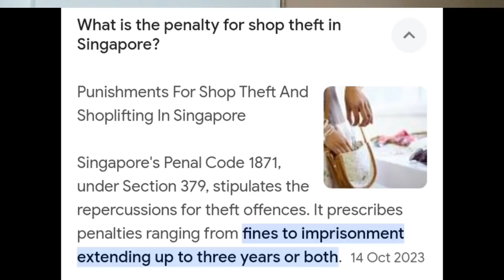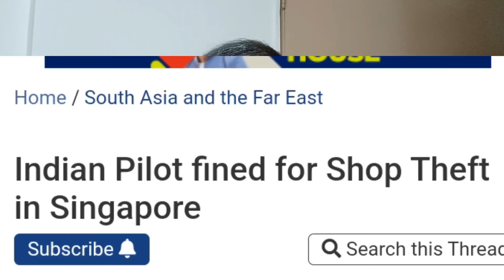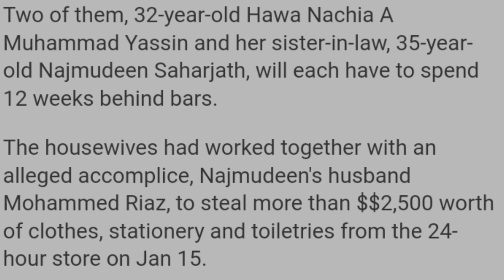சிங்கப்பூரில் மிகப்பெரிய சூப்பர் மார்க்கெட் Mustafa Centre. லட்சக்கணக்கான பொருட்கள் விற்கப்படும்.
மிகப்பெரிய சூப்பர் மார்கெட்டான Mustafa கடையில் அடிக்கடி திருட்டு நடக்கும். பொதுவாக வெளிநாட்டினர் தெரியாத்தனமாக இச்செயலில் ஈடுபடுகின்றனர். ஒவ்வொரு பொருளிலும் ஒரு Electronic Bar Code பொருத்தப்பட்டிருக்கும். பணம் கொடுக்காமல் எடுத்து வந்தால் வாசலில் உள்ள ஒரு கருவி ஓசை எழுப்பும்.

தவிர கடையில் ஊழியர்கள் ரோந்து சுற்றிக்கொண்டே வாங்க வந்தவர்களை நோட்டமிடுவார்கள். யாராவது பிடிபட்டால் அவரை காவல் துறையிடம் ஒப்படைத்து விடுவார்கள். காவல் துறையினர் பிடிபட்டவர் யாராக இருந்தாலும் கைவிலங்கு மாட்டி இட்டுச்செல்வர்கள். பல வெளிநாட்டினர் தெரியாமல் செய்து மாட்டிக்கொள்வது வருத்தம் தான். ஆயினும் திருடுவது என்பது விரும்பதாக செயல்.